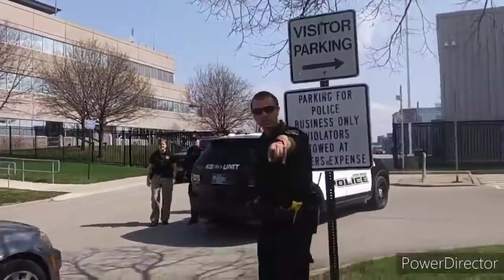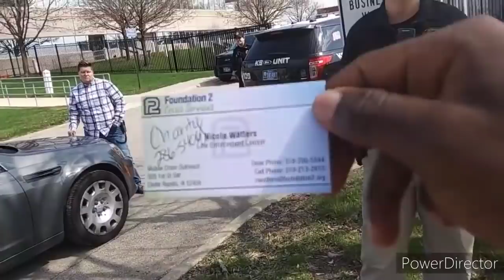IGNORED : FOLLOW MY COMMANDS NOPE cops owned I don't answer questions first amendment audit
Bay Area Transprancy